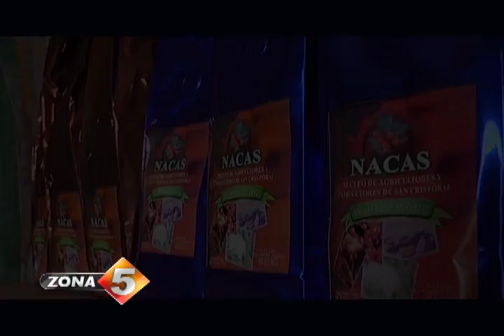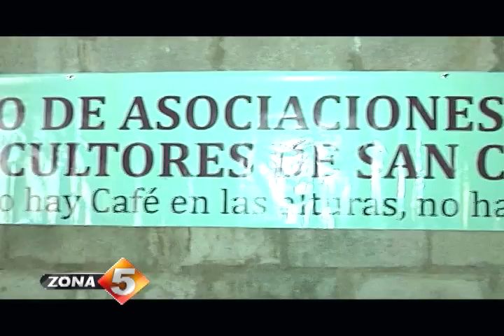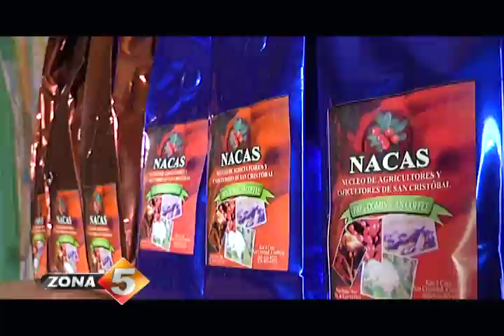Cafetaleros claman por auxilio